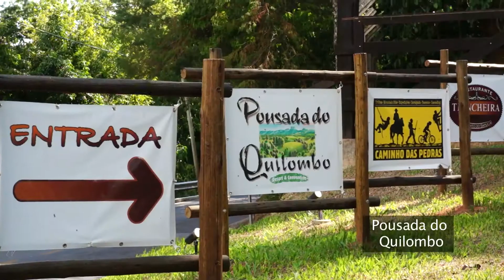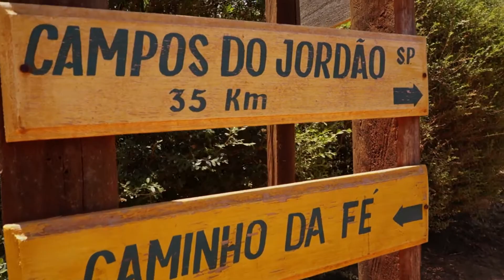Pedal Exploratório pela Serra da Manriqueira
Em um pedal exploratório pela Serra da Mantiqueira, Paulo de Tarso (do grupo SampaBikers.com.br), Fabrício Martins, Fernando Okada, Otoni Gali e Renata Falzoni rodam em torno de 41km; enfrentando subidas pesadas com um visual espetacular.